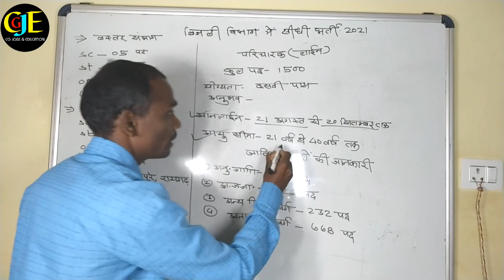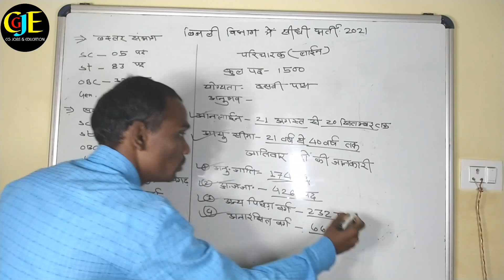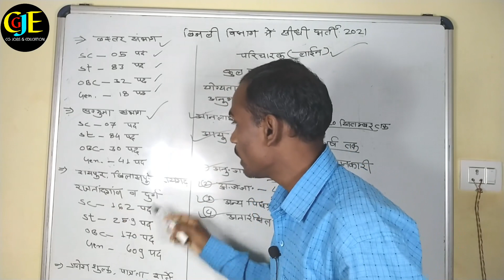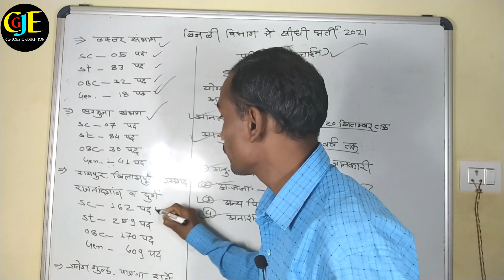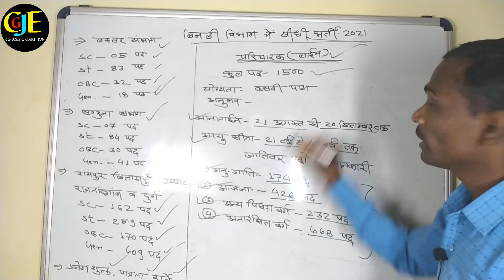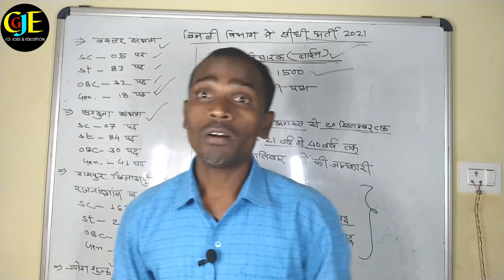छ.ग. परिचारक (लाइन) सीधी भर्ती २०२१ | छ.ग. लाइन मेन भर्ती 2021 | C.G. Line Paricharak Bharti 2021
छ.ग. परिचारक (लाइन) सीधी भर्ती २०२१ | छ.ग. लाइन मेन भर्ती | C.G. Line Paricharak Bharti 2021 | CG Bijali Vibhag Sidhi Bharti 2021, chhattisgarh bijali vibhag me bharti, bijali vibhag sudhi bharti 2021, line paricharak sidhi bharti 2021, chhattisgarh shidhi bharti vacancy 2021, cg vidyut vibhag me sidhi bharti, cg bijali vibhag paricharak bharti chayan kaise hogi, chhattisgarh bijali vibhag, chhattisgarh vidyut vibhag vacancy 2021, cg bijali vibhag online form kaise bhare, cg vidyut vibhag online application form kaise bhare, cg vidyut vibhag, cg bijali vibhag, latest cg job vacancy,

             hello Dosto es Video me bataya gaya hai ki chhattisgarh ke bijali vibhag me paricharak line ki bharti hone wali hai jiski jaankari es video me bataya gaya hai.. jaankari achha lage to apne jaruratmand dosto ke pass jarur share kare channel pe ager pahli baar aaye hai to channel ko subscribe jarur kare.Thank you so much .

1. Cseb vacancy,
2. cg latest vacancy,
3. bijali vibhag me bharti,
4. cg jobs and education,
5. cg jobs news,
6. cg vacancy 2021,
7. 10th pass vacancy,
8. power company cg me bharti,
9. cg parichark bharti 2021,
10.cg line man sidhi bharti 2021,